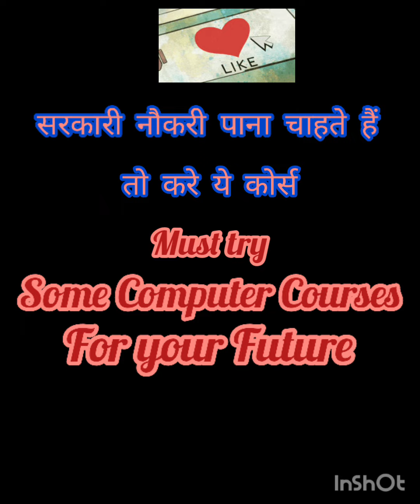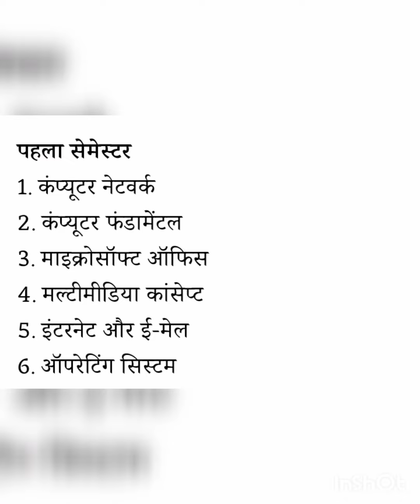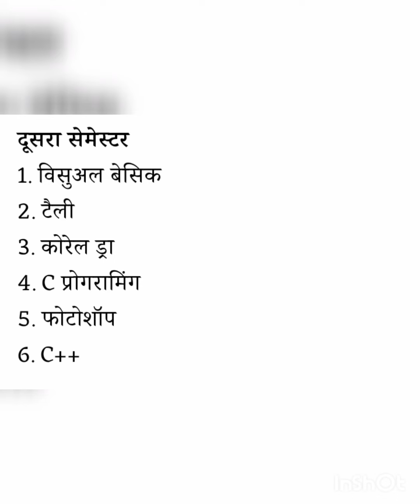Computer Basic Courses